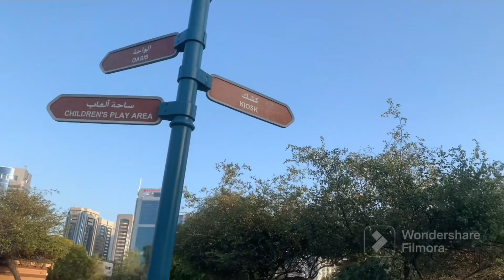Vlog # 41 | Barbeque at the park | Lovelyn Birthday Celebration